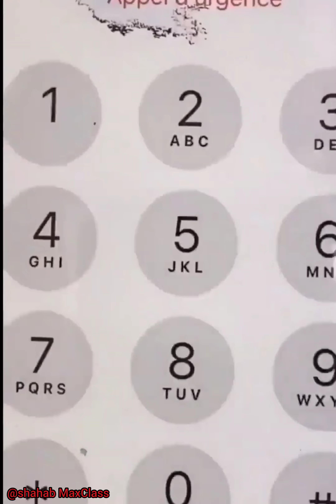removing black dots from mobile screen,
removing black dots from AMOLED Display,
removing black dots from iphone screen,
black dots, screen black dots removing,